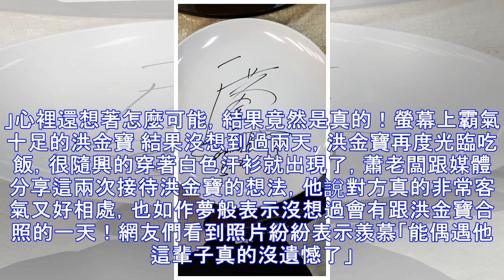網友狂喜的爆料「洪金寶夫婦」出沒在宜蘭，沒想到他「私底下的模樣」竟是....根本就台灣阿伯啊！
功夫巨星洪金寶出沒在宜蘭，被網友野生捕獲啦！而且拍照簽名來者不拒，親民作風讓網友笑稱賺到了！圖翻攝自農家小棧臉書　下同端午假期，洪金寶帶著太太來台旅遊，光臨宜蘭這間餐廳又是簽名又是合照的，讓網友好羨慕啊！ 宜蘭「農家小棧」餐廳蕭老闆受訪表示，其實洪金寶的朋友是他們家常客，所以這次介紹他們夫妻倆來吃，而且洪金寶還狂稱讚他家的白斬雞好吃、魚很棒，貴客光臨讓他超驚喜。因為當時他接到熟客電話：「要帶洪金寶來吃飯。」心裡還想著怎麼可能，結果竟然是真的！螢幕上霸氣十足的洪金寶 結果沒想到過兩天，洪金寶再度光臨吃飯，很隨興的穿著白色汗衫就出現了，蕭老闆跟媒體分享這兩次接待洪金寶的想法，他說對方真的非常客氣又...
源: pixpo